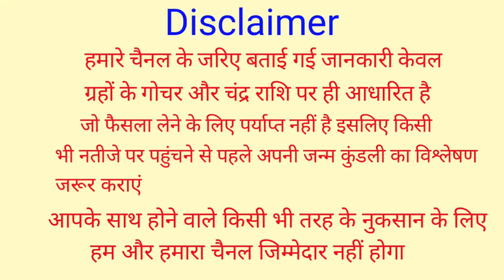कुम्भ राशि 15 से 21 फरवरी 2021 | Kumbh Rashi 15 Se 21 February 2021 | कुम्भ राशि का साप्ताहिक राशिफल